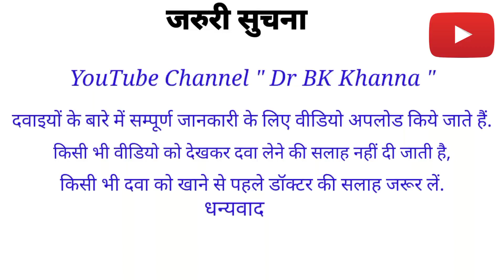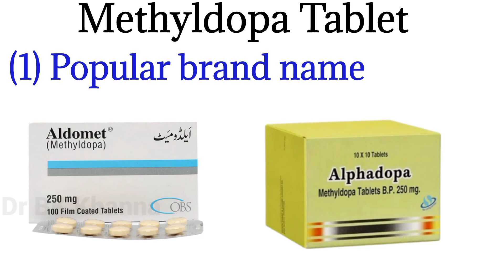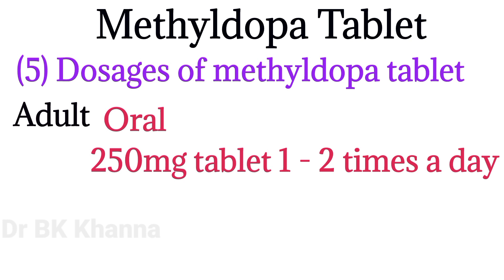Methyldopa tablet|Aldomet 250mg tablet| methyldopa mechanism of action, uses, side effects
Methyldopa 250 milligram tablet is an Alpha - 2 agonist. It works by lekaxing blood vessels which makes the heart more efficient at pumping blood around the body.

1. popular brand name
 Aldomet tablet
Alphadopa tablet
Gynapres tablet
Emdopa tablet
AM dopa tablet

2. Uses of methyldopa tablet
Used to treat of hypertension and heart attack.

3. Side effects of methyldopa tablet
. Headache
. Dryness in mouth
. Dizzines
. Fatigue

4. How to use methyldopa tablet
Take this medicine in the dose and duration as advised by your doctor. Methyldopa tablet may be taken with or without food, but it is better to take it at a fixed time.